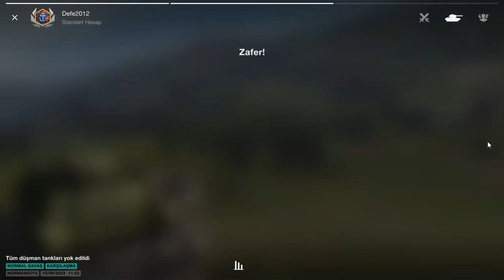World of Tanks blitz mermiler havada uçuşuyor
uzun bir aradan sonra yeniden karşınızdayım